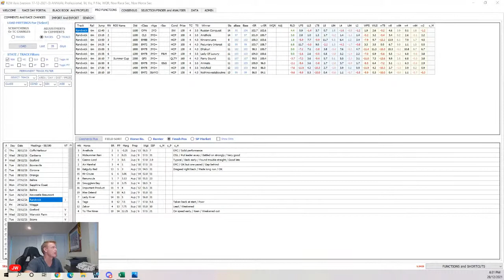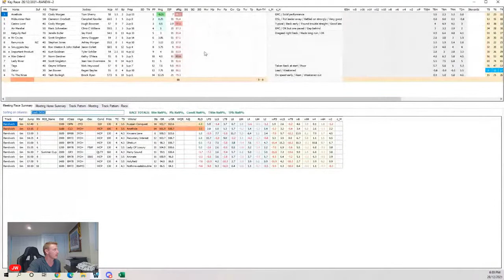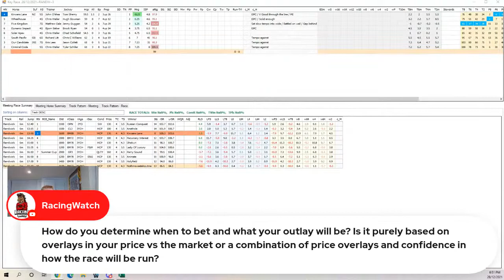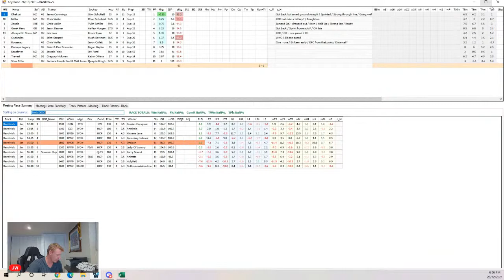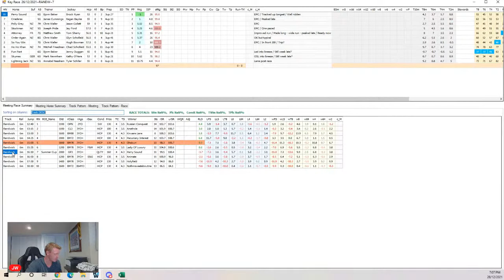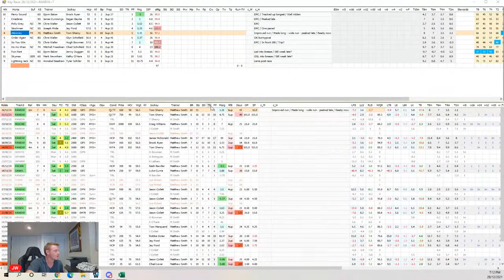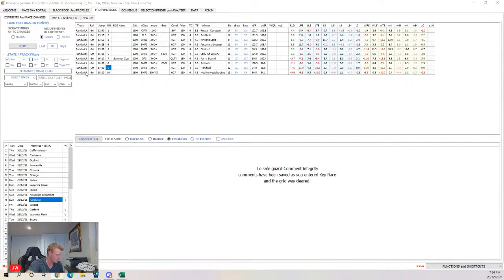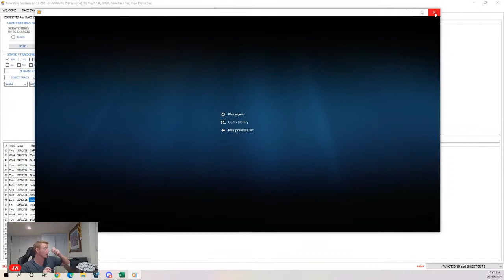Live Review _ Randwick Boxing Day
In-depth Review of Randwick meeting from Sunday 26 December 2021

Questions Welcomed